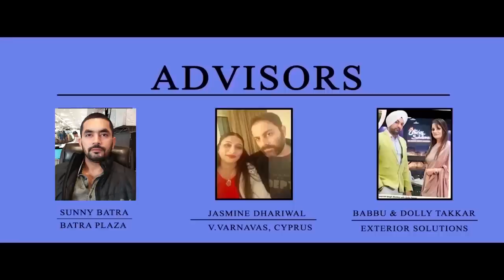interview sushma puri